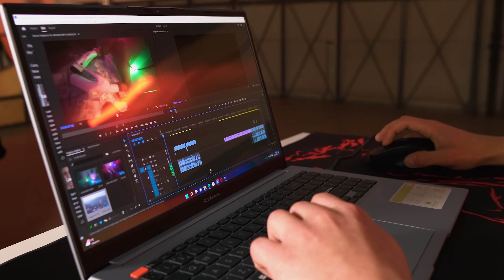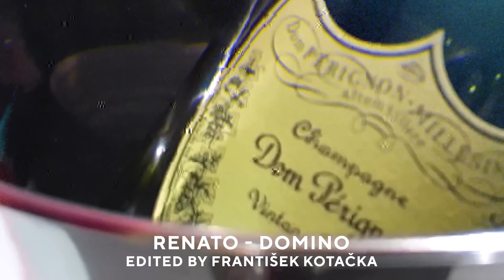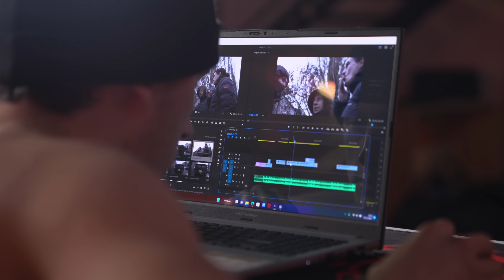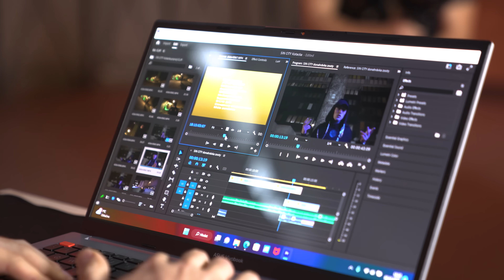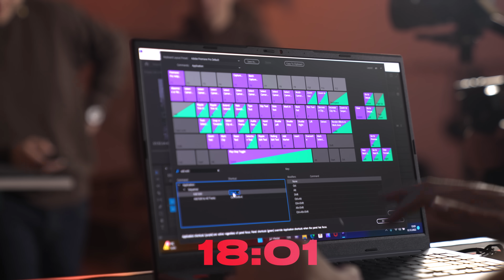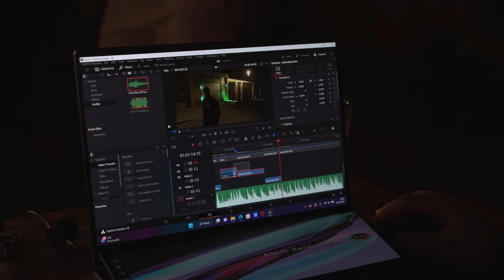Stříhání klipu v ledové vodě! ASUSBattleRoyale (EP.1)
ASUS a Produkce beze strachu tu pro vás dneska mají první díl očekávané show s názvem ASUS Battle royale! Pojďte se podívat, kdo je tím nejlepším editorem za opravdu extrémích podmínek. Všichni mají k dispozici naši celou ASUS ProArt řadu, takže věřte, že editing pro ně bude tou nejmenší překážkou 👀